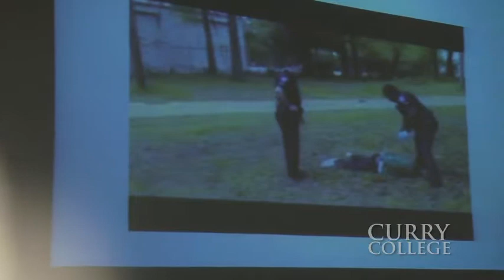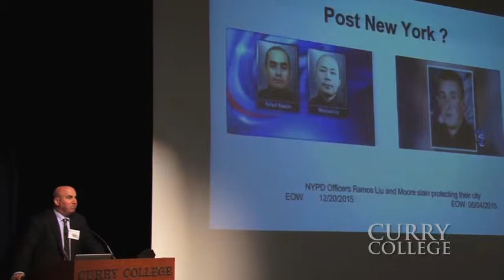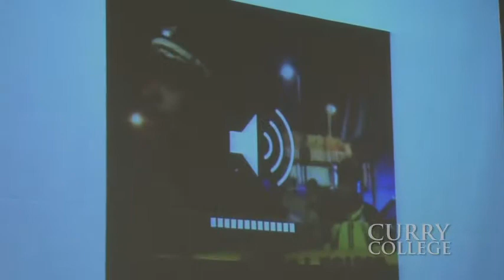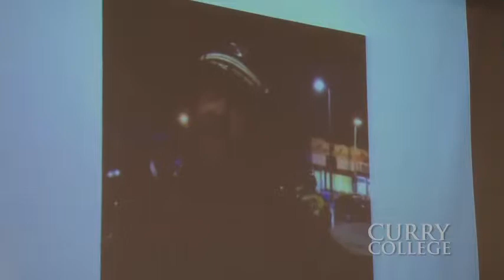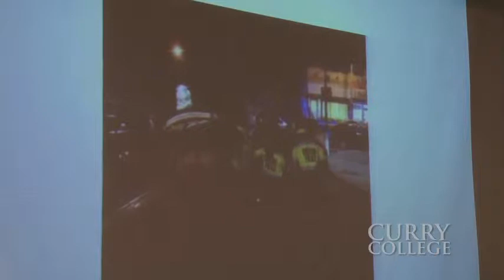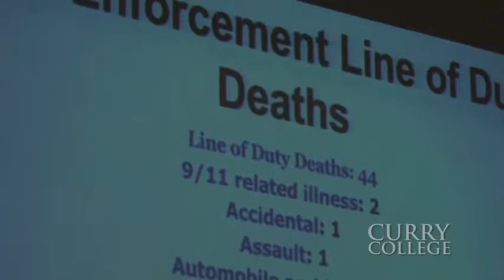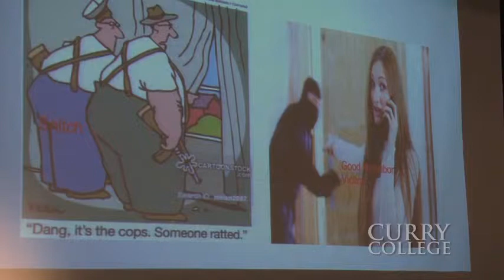Dan Linskey, CE '97: "Restarting the Community-Police Discussion..."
In the spring of 2015, Dan Linskey, CE '97 made his way back to his alma mater, Curry College, to speak at the "New Directions in Violence Prevention" Conference.

The Conference showcased innovators in the field of violence prevention:  from those who work to reduce risk factors of violence with young children, to those who teach violence prevention in schools, to criminal justice professionals who practice intervention as a way to make communities safer.

Linskey, the former Superintendent-in-Chief of the Boston Police Department and Founder of Linskey Group LLC, shared his experiences from 28 years working in and with communities to prevent violent crime on the streets of Boston.

Linskey discussed ways to eliminate the 'Us vs. Them' mentality that exists between citizens and police in many American communities these days. One suggestion was to update the methods in which we train police officers.

"We've got to change the way we occupy our neighborhoods, utilize intelligence and technology, and we have to be transparent," said Linskey.